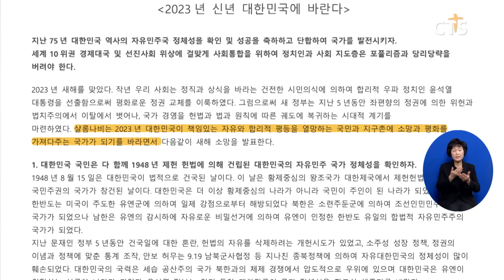샬롬나비 신년 메시지 발표, 2023년 대한민국에 바란다 (이한승) l CTS뉴스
샬롬을 꿈꾸는 나비 행동, 샬롬나비가 ‘2023년 신년 대한민국에 바란다’를 제목으로 신년 메시지를 발표했습니다.

샬롬나비는 메시지에서 “2023년 대한민국이 책임 있는 자유와 합리적 평등을 열망하는 국민과 지구촌에 소망과 평화를 가져다주는 국가가 되길 바란다”며 각계각층에 8가지 실천 사항을 제시했습니다.

샬롬나비는 “국민은 대한민국의 자유민주주의 국가 정체성을 확인하자”고 강조하는 한편 사회 지도층은 “사회통합과 선진사회 위상에 걸맞게 포퓰리즘과 당리당략을 버려야 한다”고 밝혔습니다.

이어 정부는 공정과 정의를 바로잡고 국제사회의 자유민주화에 이바지하는 한편 한국교회는 “대한민국이 공정하고 정의로운 선진 사회가 되도록 모범과 권위를 제공하라”고 당부했습니다.